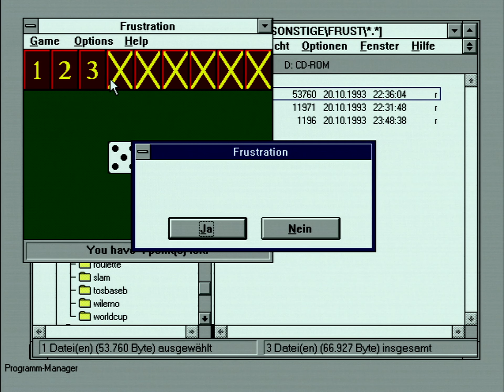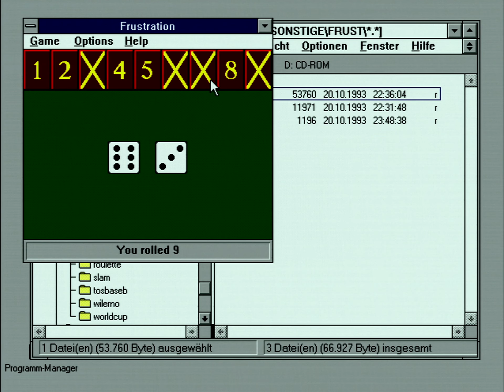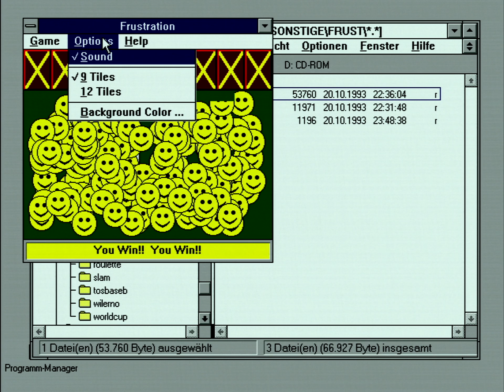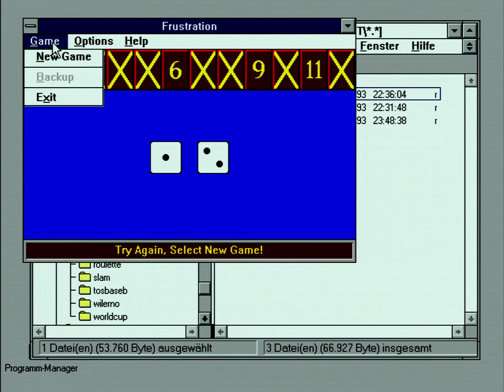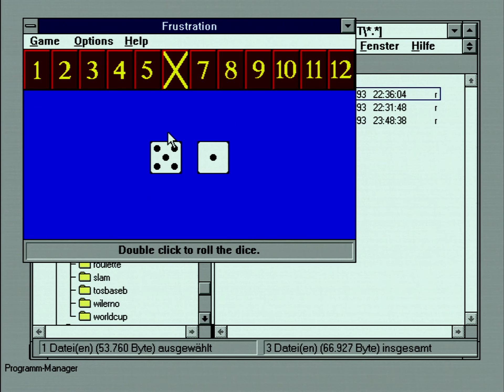Frustration (PC, 1993)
Nein, es geht hier nicht um den täglichen Blick in die YouTube-Kommentare, sondern um ein simples kleines Würfelspiel, dessen Gameplay am 23. Januar 2022 hochgeladen wurde.

URSPRÜNGLICHER BESCHREIBUNGSTEXT:
A neat little dice game for Windows, released in 1993. You roll two dices and score out the numbers. You lose if you don't have any numbers left that matches the dices. Perfect application for boring workdays. :D

Captured from a real DOS machine (AMD Am386DX/40, 8MB RAM, Tseng ET4000, Creative SoundBlaster 2.0 CT1350B, MS-DOS 5.0 + Windows 3.1)PC speaker sound captured from a buzzer with a Zoom H1N.Original resolution: 640x480Publisher: ChAOs Computing GroupDeveloper: Chad Alan Olson